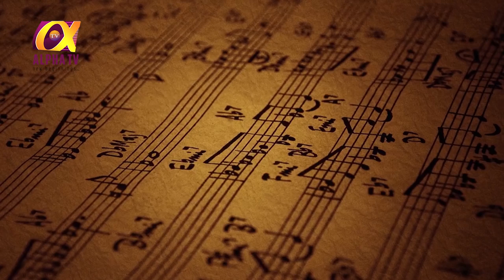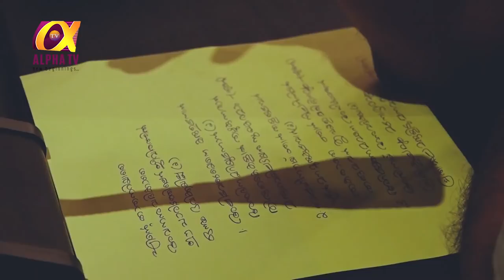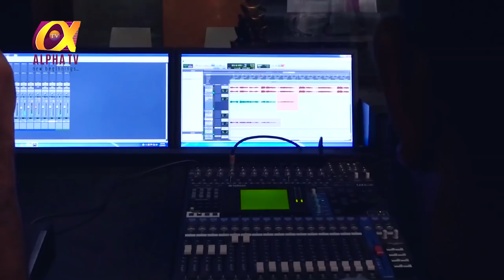Alpha TV Athma Geetham George Koshy Mylapra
ആൽഫാ ടിവി ആത്മഗീതം

ഹൃദയസ്പർശിയായ ആത്മീയ ഗാനങ്ങൾ അവതരിപ്പിക്കുന്ന ആൽഫാ ടിവിയുടെ പ്രത്യേക പരിപാടി ആത്മഗീതം. അനുഭവങ്ങളുടെ തീച്ചൂളയിൽ ജോർജ് കോശി മൈലപ്ര രചിച്ച മനോഹരഗാനം. ആലാപനം : ഇമ്മാനുവൽ ഹെൻട്രി.